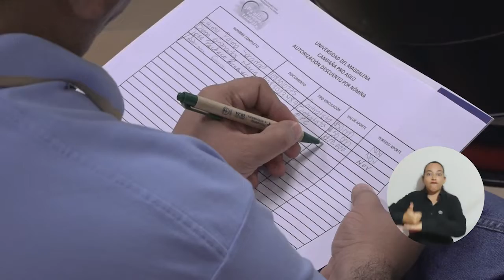Directivos de UNIMAGDALENA hicieron sus primeros aportes para el asilo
Ante el llamado enérgico del Rector Pablo Vera a los magdalenenses para que abran sus corazones y siembren una semilla en el Centro de Bienestar al anciano Sagrados Corazones de Jesús y María, directivos de la Universidad del Magdalena fueron los primeros en donar. Es importante destacar que con cada uno de los aportes que se recojan en esta actividad pro-asilo, se podrá construir y dotar el lugar donde se encuentran ubicadas las mujeres, de igual forma ayudará a fortalecer la biblioteca y a crear espacios de entretenimiento para los ancianos.